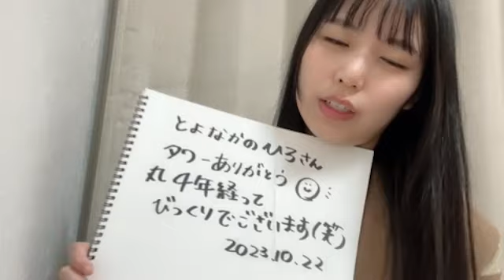48 KOJIMA AIKO 2023年10月22日22時02分29秒 小島 愛子（STU48 2期生）